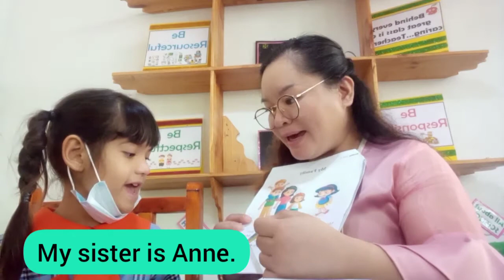Reading and Conversation Test(g1)